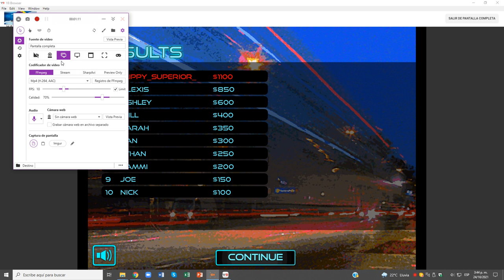Street Race Cruisin Nivel 03